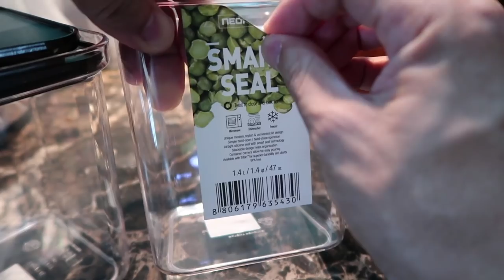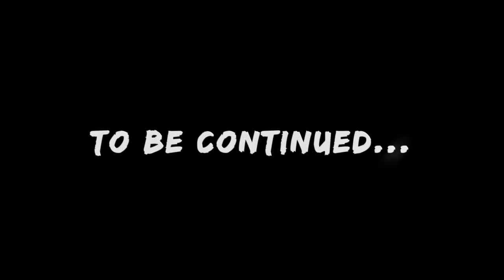How a Parrot Fits Into My Work Life | Vlog #287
Being a full-time Youtube creator for a number of channels, being an entertainer, and running an online store is a big, around the clock job, but somehow we've managed to make it work. It takes careful planning, consideration of the bird's needs, and attention to detail. Come join me and Ligaya, my young AfricanGrey parrot through a random work day at the recording studio and at home.